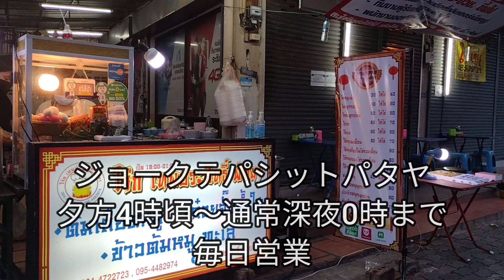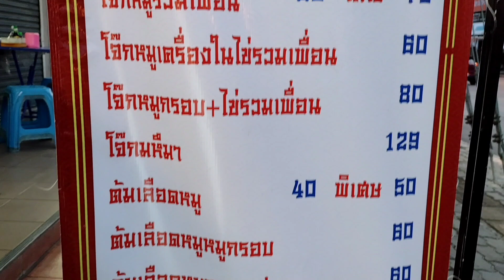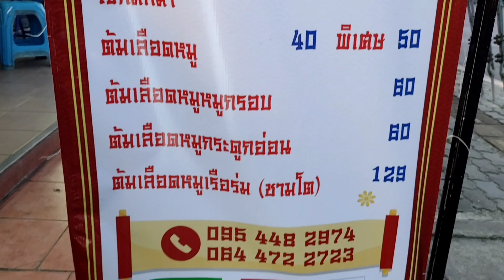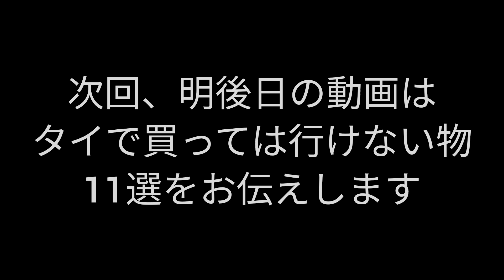⚠️注意⚠️【パタヤ】テパシット通りの大人気のジョーク屋さんを紹介。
☆最近オープンしてないようなので、閉店してしまった可能性もあります。ご注意下さい。

朝ごはんのイメージのジョーク(タイ粥)を夕方から提供するお店で、いつも大人気でお客さんがいっぱいの人気店を紹介します。
安くて量も多くて美味しいと言う完璧なお店です。
ジョークだけではなく、クイジャップやカリカリ豚もあります。
今回も食べ過ぎました。

お店の場所

โจ๊กเทพประสิทธิ์ พัทยา